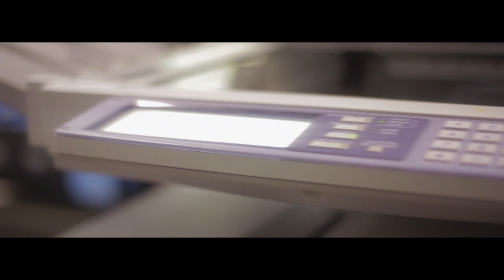Printer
Short conceptual piece inspired by the work of Jeff Wall